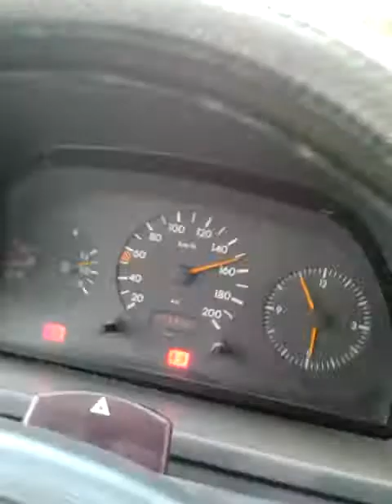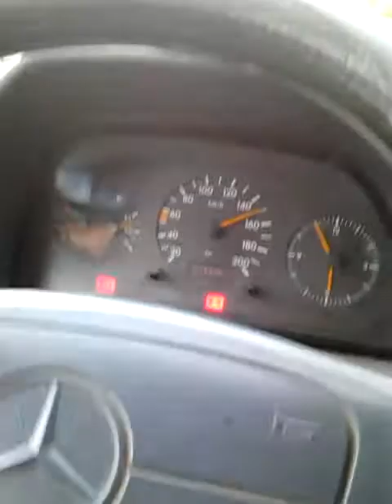Studenican Restaurant Guri rruga Dojran